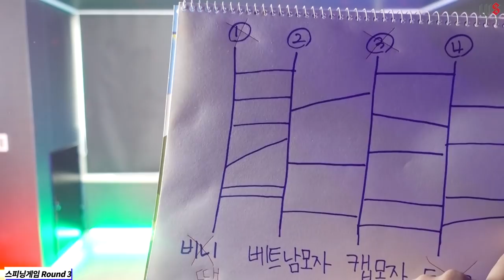위키드스피닝 - 스피닝타면서 이러면 앙대요~~!! 스피닝게임 라운드3 (스텝의 실수로 재..업로드합니다아아앙..)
죄송합니다아아아ㅠㅠ
댓글도 써쥬세요 히힛 :)
(스텝 빌고있는중...)

2019년 4월부터 개인수업 진행합니다!
2:1 혹은 1:1 수업으로 진행하며,

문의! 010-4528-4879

폰트출처/배달의민족 연성체,한나체,도현체,TVN체, 상상꽃길,가비아솔미,상상신,메이플스토리체,빙그레체